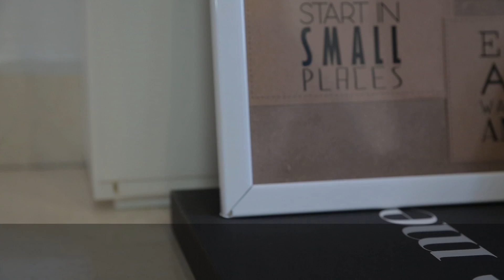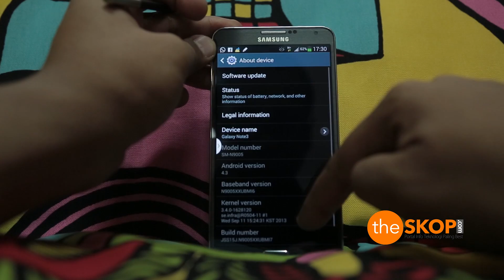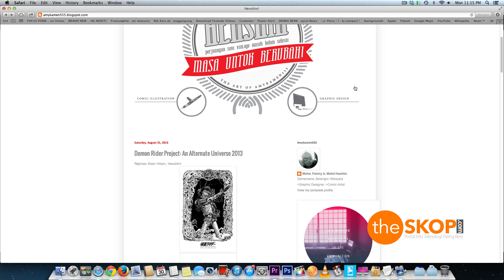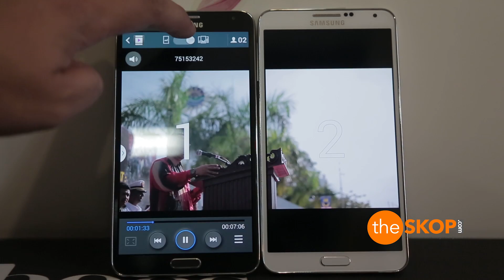Galaxy Note 3, berbaloi?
Dapat juga kami bermain dengan Samsung Galaxy Note 3 untuk dua hari bagi tempoh percubaan ketika di Berlin, Jerman apabila ia mula-mula dilancarkan di pameran elektronik IFA 2013.